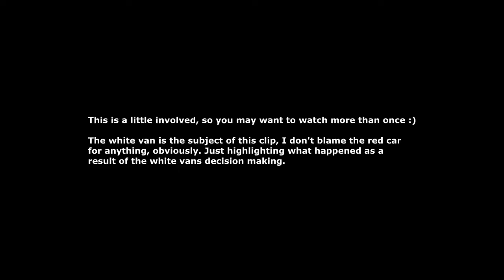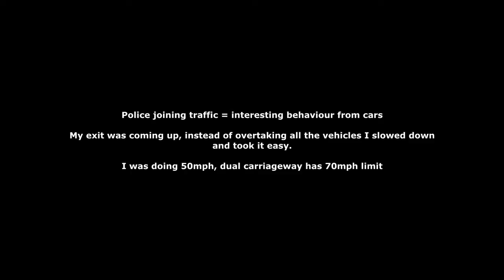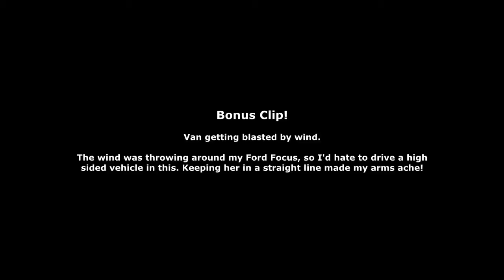NE UK Bad Drivers 17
One trip to Seaham = full video! Nice.

lol